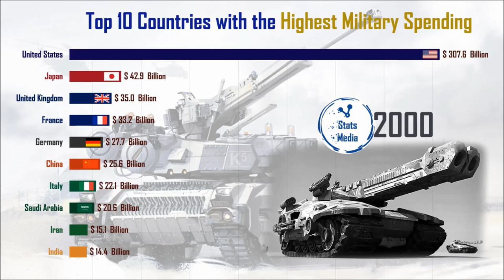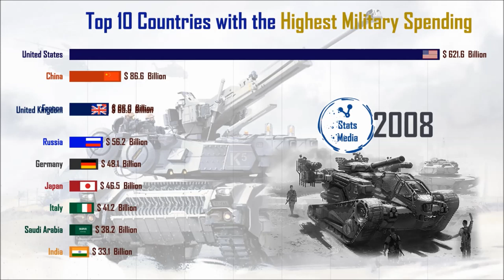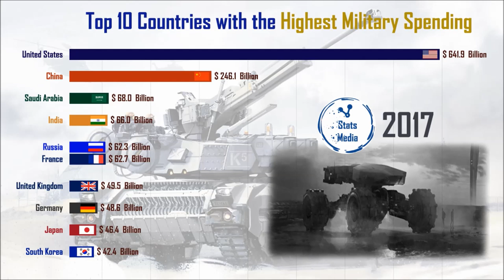Military Spending Comparison (1990-2018)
We compare the military strength of 172 countries/nations! From how many active Soldiers they have, to the number of Tanks, Armored Fighting Vehicles, Planes, Helicopters, Warships, Submarines, Aircraft Carrier and Nuclear Weapons! We will aim to find out the most powerful Army, Navy, Air Force and the largest military in the world! The ranking is done taking cumulative sum of military equipment which is explained further below. Lets find out the most military powerful country in the world!

Note:
AFV includes Reece Vehicles, Infantry Fighting Vehicles, Armoured Personal Carriers, Artillery Carriers, Combat Jeeps, Rovers and Trucks.
Tanks includes Main Battle Tanks, Light Tanks etc
Planes include Fighter Jets, Transport Planes etc
Light Warship includes Patrol Craft, Corvette, Mine Warfare, Landing Craft, Support Ship
Heavy Warships include Amphibious Assault & Landing Ships, Cruisers, Destroyers and Frigates.
Submarines include both nuclear and non-nuclear subs.

1) The information presented here is for information and entertainment purpose only.
2) Information are only as accurate as the original sources they reflect.
3) This is not an official count, figures listed will likely vary according to other factors.
4) The ranking is based on cumulative summation of rankings of each individual components and just takes into account quantitative number of equipments classes listed here only, and not the advancement of the equipments.
5) The ranking is not official and does not reflect which nations will win or lose. A nation may have a nuclear submarine that can take down 10 other normal outdated submarine and the single submarine will still be counted as equals to the outdated submarine.

Kindly note several mistakes in the video:
1) Pakistan should have 0 aircraft carrier, it is a mistake on our part and we apologize for that. The ranking is pertaining to the original data and does not change however.
2) It should be Moldova and not Moldovia.
3) It should be Jordan and not Jordon.
4) Bangladesh latest flag should not have the map inside.

Sources:
International Institute for Strategic Studies (The Military Balance 2018)
Federation of American Scientist (June 2018 - By Hans M. Kristensen and Robert S. Norris)
Global Fire Power & Military Factory
Defense Web and Global Security

-music in the video:
Composer: Whitesand (Martynas Lau)
Year: 2018
Title 1: Glory
Title 2: the last stand